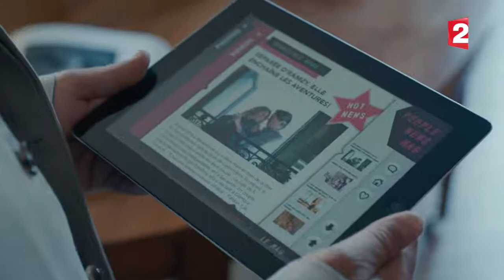DIX POUR CENT - Thibault de Montalembert